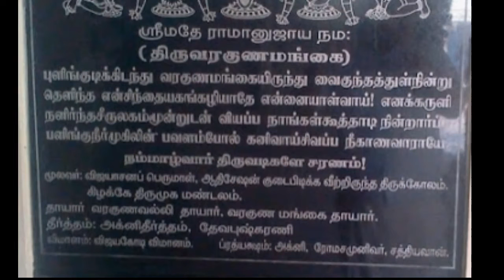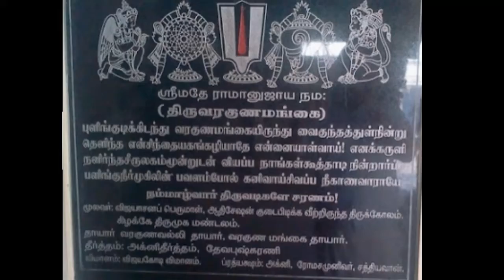Which one satisfies the lord? பகவானை திருப்திப்படுத்துவது எது? | Nankandanallathu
A story of aadhisheshan

If you are interested in this channel. You can join in our whatsapp group also by clicking the above link. Daily only one post will be posted in the group. So, No worries about disturbance of receiving continuous messages.